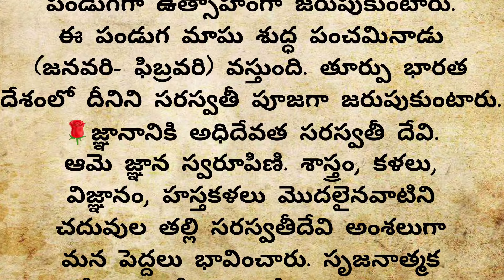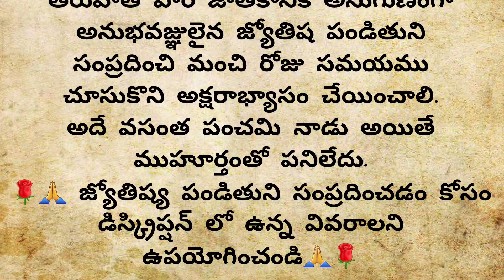వసంత పంచమి రోజే కచ్చితంగా అక్షరాభ్యాసం చేయించాలా?|సరస్వతీ దేవి పుట్టిన రోజు|శ్రీ పంచమి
🌹🌹 Astrologer 🌹🌹
Pandit Shekhar Ji is best Astrology Advisor having 20 years of experience in Vedic Astrology, and he is Expert in Birth Time Rectification through scientific mole astrology, Solve your Career and Marriage issues, Financial Problems to take right decisions.
💐💐CallMe4 app using sowmyas@cm4💐💐

💐💐💐 CallMe4 app ని ఉపయోగించి
sowmyas@cm4 అని టైప్ చేసి
మీ సలహాల కోసం
జ్యోతిష్య పండితుడిని సంప్రదించండి💐💐💐